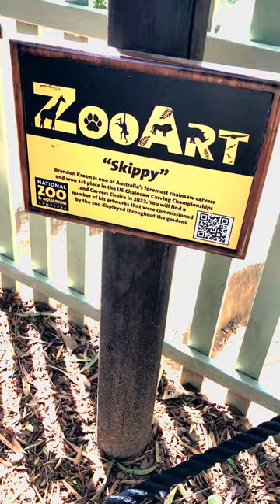Kangaroo Chainsaw Carving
Kangaroo Chainsaw Carving at the National Zoo & Aquarium.